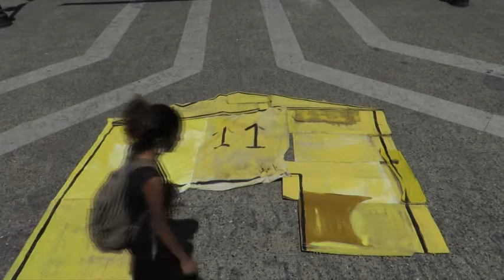EMBARCACION DE TERRITORIO